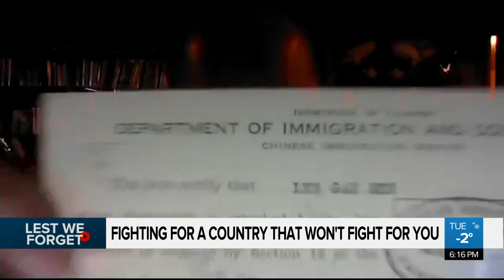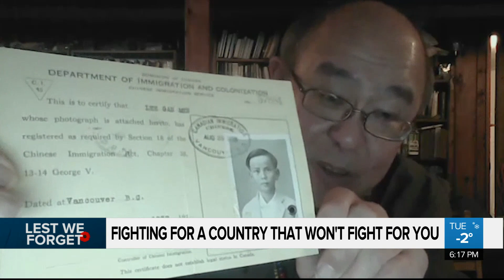Remembering Chinese-Canadian veterans